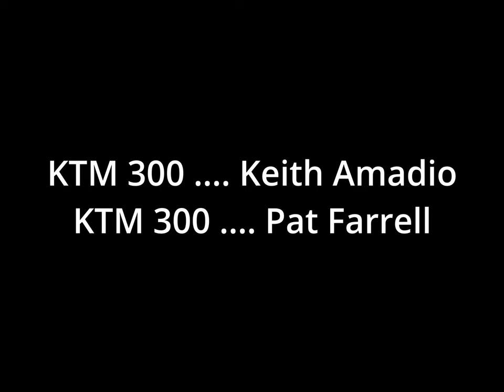Keith Rides FRO's Burma Road, June 17, 2022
Pat introduces Keith to Burma Road trails. We do about 25 miles of trails.

Boring Rating: very boring,  Usual trails, no crashes or thrills.